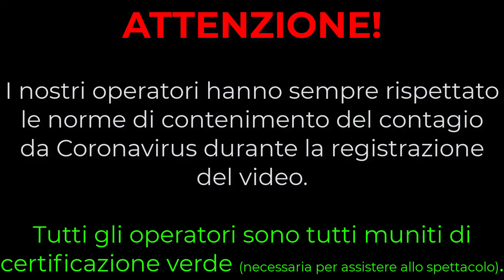Musica leggerissima cover dei MASA live a Lido delle Nazioni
Spezzone dello spettacolo dei Masa a Lido delle Nazioni dove eseguono una cover della canzone Musica leggerissima imitando i personaggi famosi italiani.